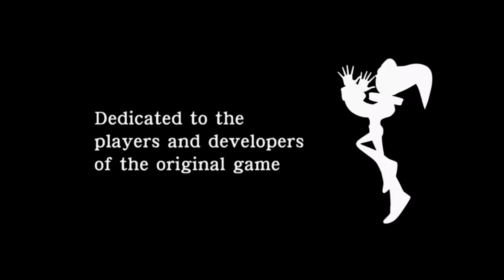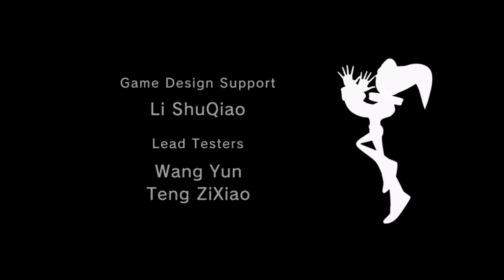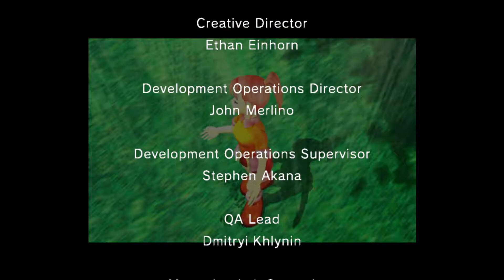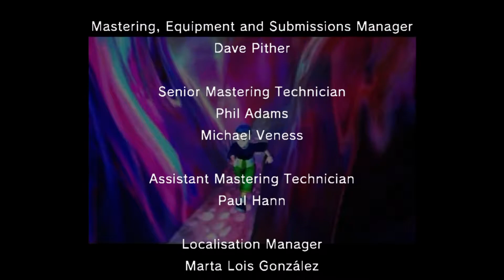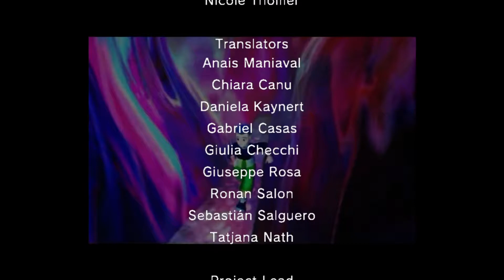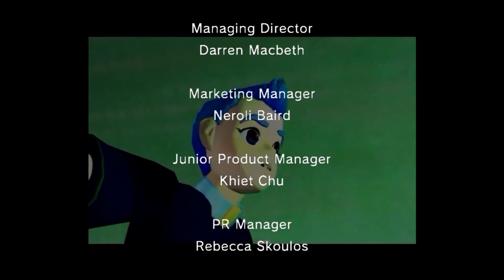Nights into Dreams - Credits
Title: Nights into Dreams
Original Title: ナイツ
Year: 1996
Developer: SEGA
Platforms: Saturn, PS2, PS3, X360, PC